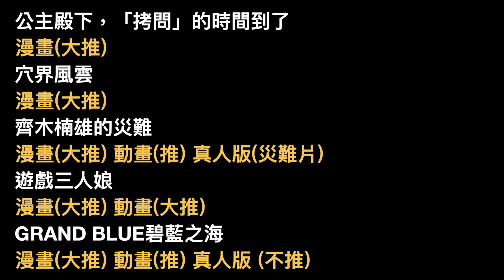心情不好嗎，來看看這些會讓你開心的漫畫吧【漫遊快譯通】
●為什麼你一定要看獵人...？
●跟我一起到異世界冒險吧!!(上)！
●龍貓都市傳說， 吉卜力不願面對的真相 ?

難產的狼人殺教學👇
●狼人殺各式房規介紹｜半花全花是什麼 ?

📩工作請聯絡
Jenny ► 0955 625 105